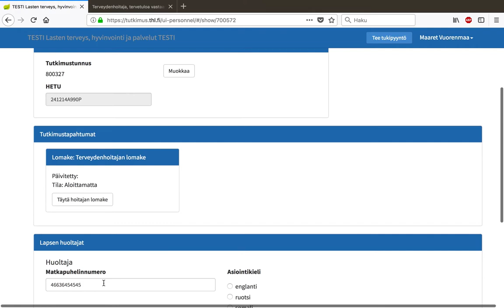LTH-tutkimus 2018: miten vastaan terveydenhoitajan lomakkeeseen?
Lasten terveys, hyvinvointi ja palvelut (LTH) -tutkimus 2018: Terveydenhoitaja vastaa sähköiseen kyselylomakkeeseen